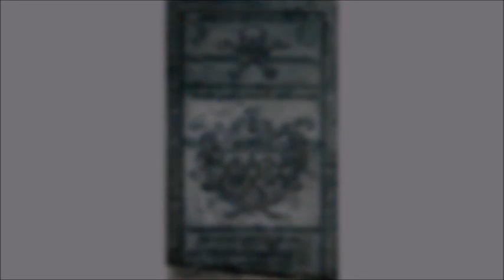Der Friedhof der Propsteikirche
Begräbniskultur in Brilon